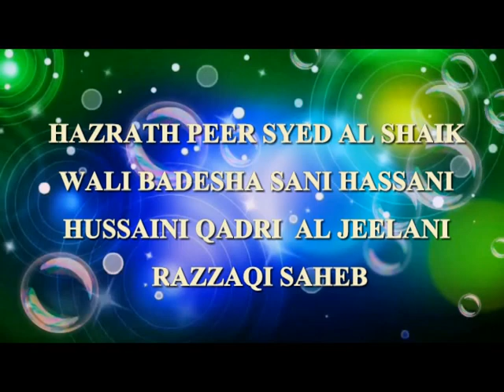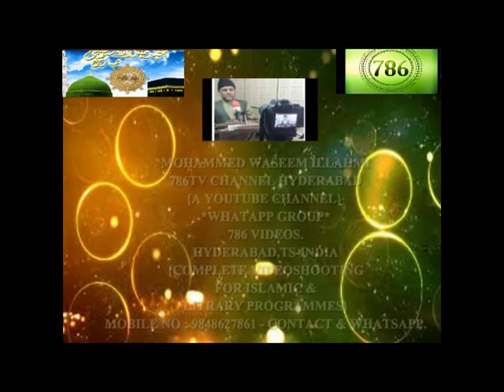MEHFIL E SAMA YOUSUF TURABI IBRAHIM BAGH HYDERABAD 2020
KHANKHA E TURABIYA ( VIDEO PRESENTED BY M A SALEEM ILLAHMI HYD.